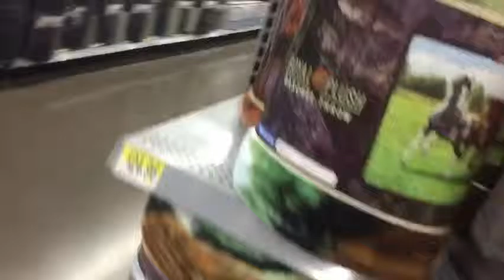Walmart trip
But small trip to Walmart earlier, why not record a bit?